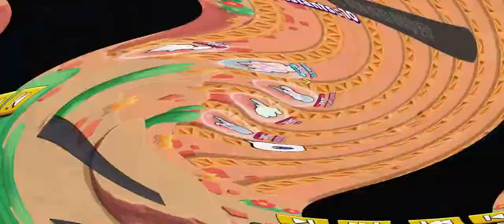Surge Troll sur Brawl Stars | Top game épisode 3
connected | nom: *Surge* | mode: *troll activé* | location: *brawl stars* | objectif: *faire rager*
statut : *Surge constructeur*

Bon visionnage !

Le jeu : Brawl Stars

Outils 👇

Enregistrement : Téléphone
Montage : Filmora9

Moments Clés :
0:16 - Brock
1:07 - Surge
1:39 - Surge2

*disconnected*